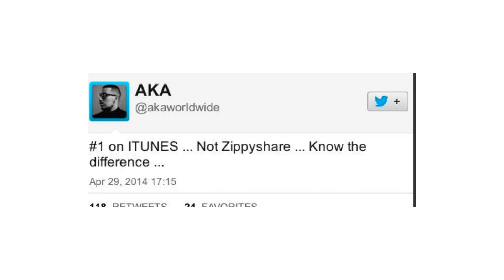Pam Andrews nude & AKA being rude | Channel O Awards | Mahala.co.za | Beats Art Media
Watch Pam Andrews walk the red carpet naked; Maps Maponyane giving style tips; Dream Team talk about their year; Vuzu presenters Sybrian Ndlovu talks Cassper Nyovest vs. AKA Beef and Denise Zimba goes wild. The Channel O Africa Music Awards took place Saturday 29th November 2014 celebrating the best music Africa has to offer.

Kool Qids watch with annotations

===Background===
Theo.Fill.Us - Unfinished Business

Give me your likes, comments and devotion
If you've read this far, comment "Why you got to be so rude?"